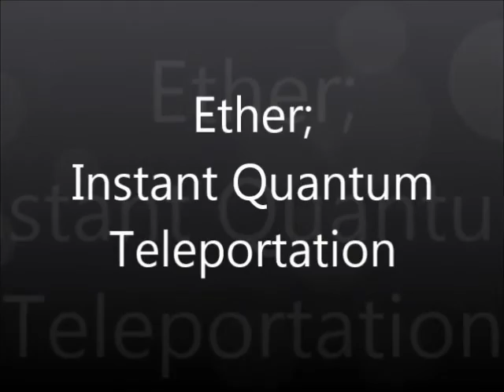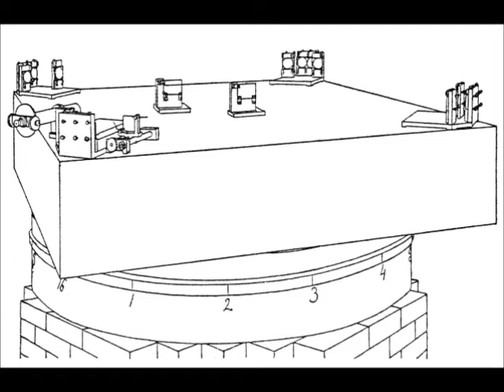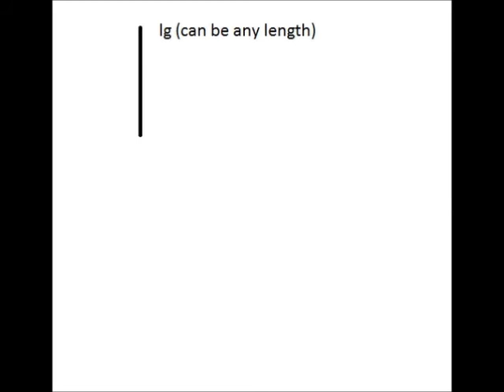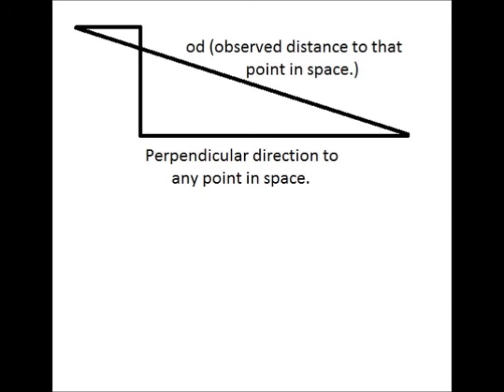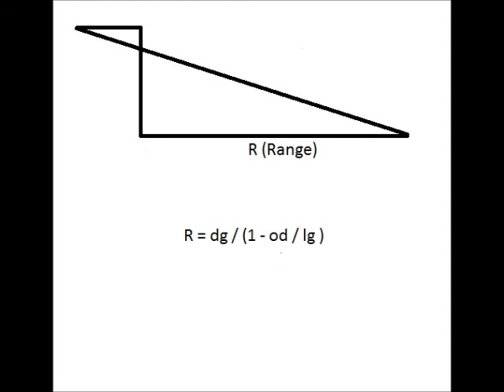Does the Ether exist?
The Ether. circa 2015, Current research.